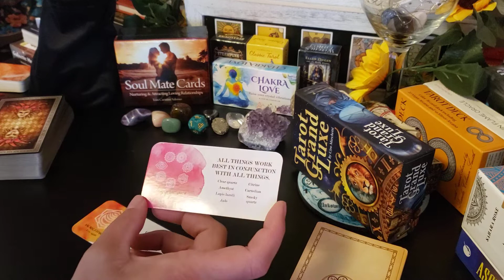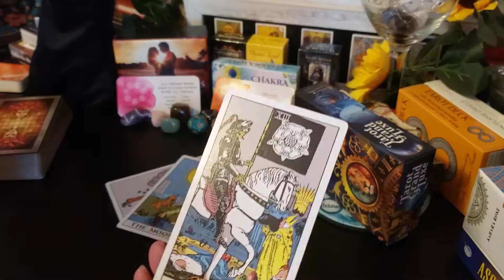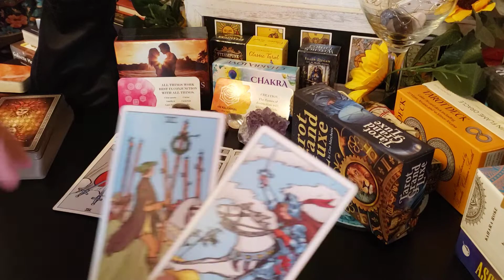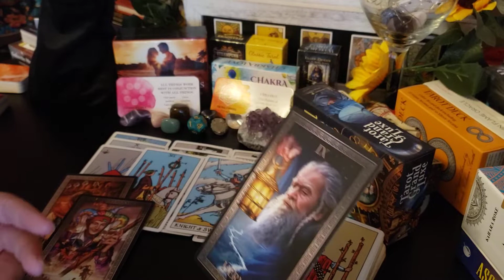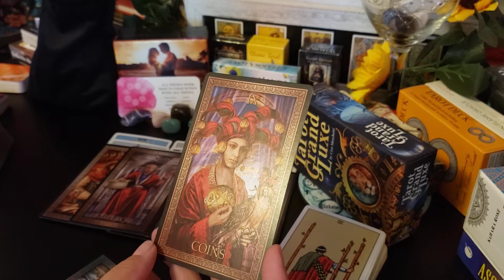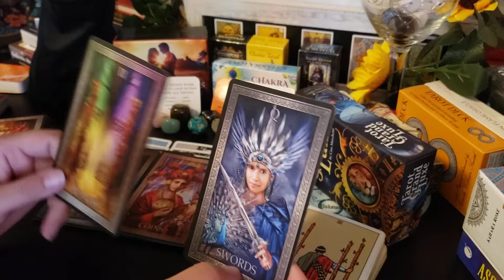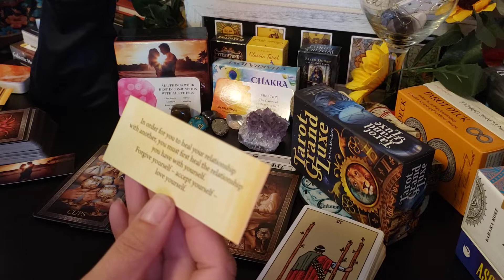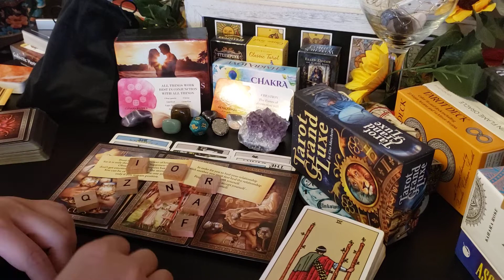Aries - Nobody will make you happy.. except yourself. New person coming in, UNDERSTANDS this!